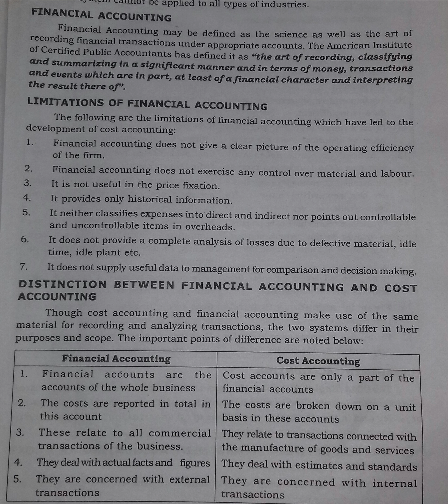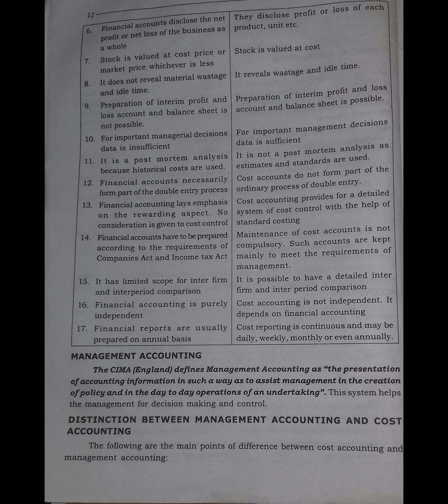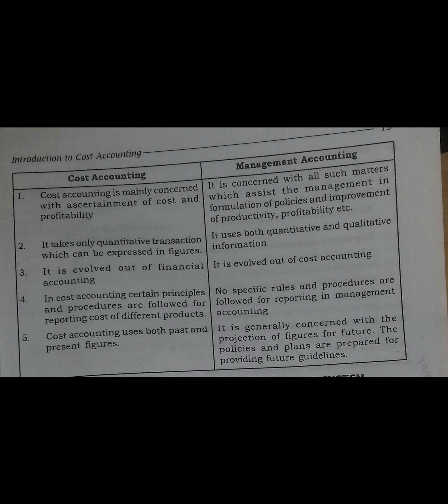Ist chapter II part